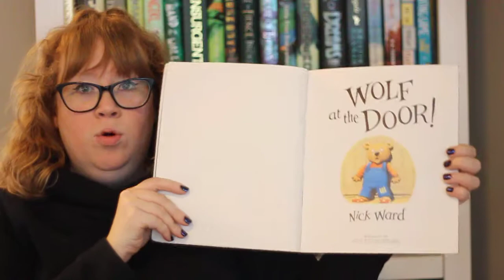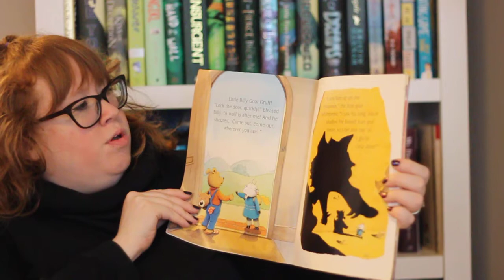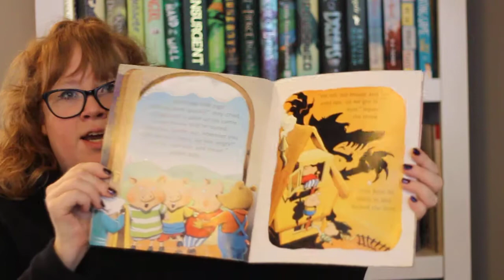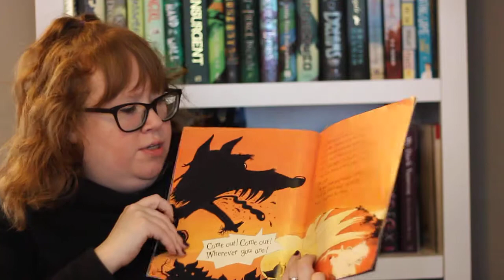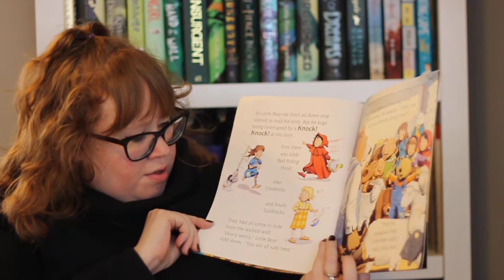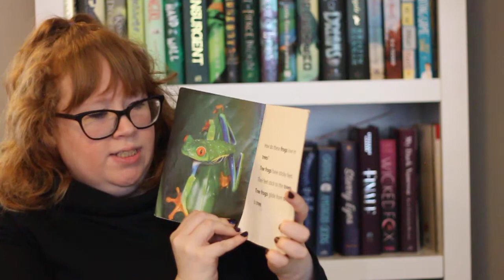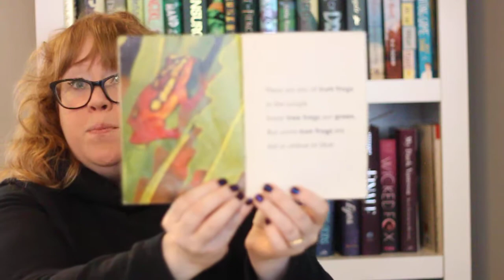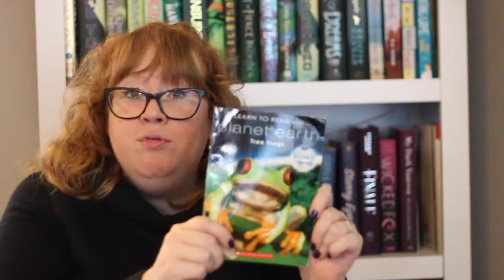Who's at the Door?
Today's Stories are A Wolf at the Door by Nick Ward and Tree Frogs by Quinland B. Lee